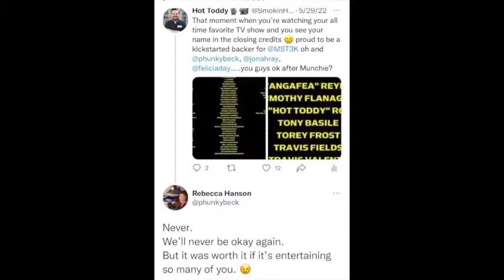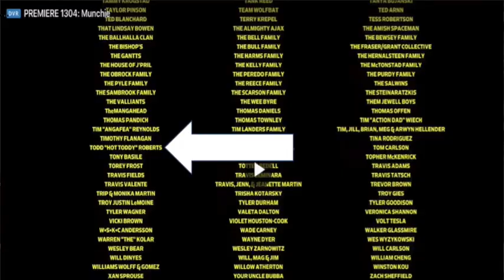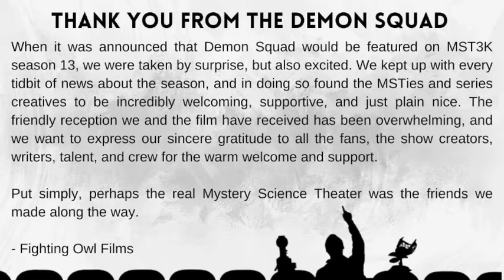Get Reel TV Edition: Mystery Science Theater 3000 S13 E 4, 5, 6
The new season of Mystery Science Theater 3000 continues! In this episode we'll talk about episodes 4, 5 & 6 which includes the WORST movie ever made, another gem from Emily Marsh's crew, AND the return of Joel Hodgson! It's another TV Edition of Get Reel!